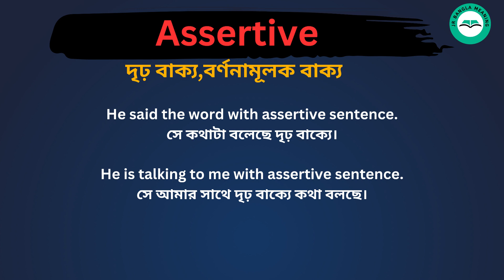Assertive Meaning in Bengali / Assertive শব্দের বাংলা ভাষায় অর্থ অথবা মানে কি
Assertive Meaning In Bengali
 Assertive শব্দের বাংলা ভাষায় অর্থ অথবা মানে কি
 Assertive Bangla Meaning